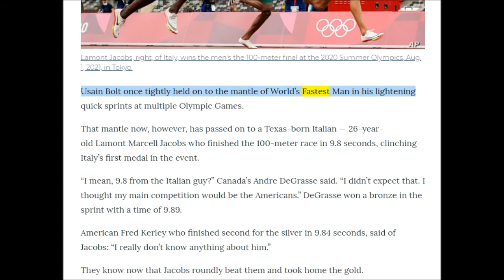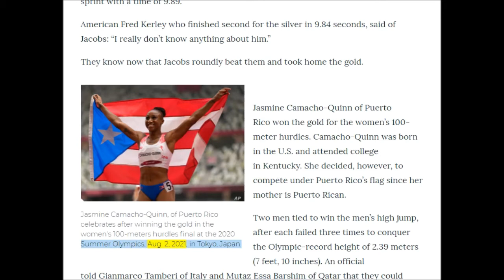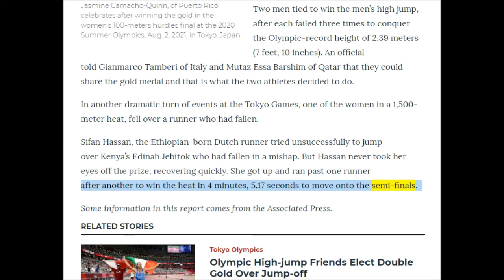英語ニュース読み上げ 20210802 Italian Stuns in 100 Meter Sprint